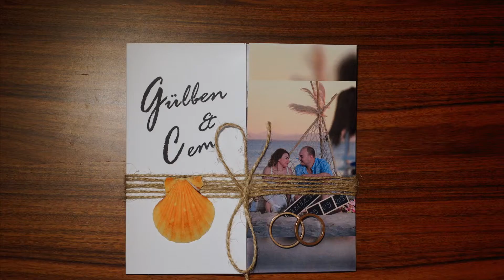Gülben & Cem | Swiss Otel | Büyük Efes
StudyoZEKI